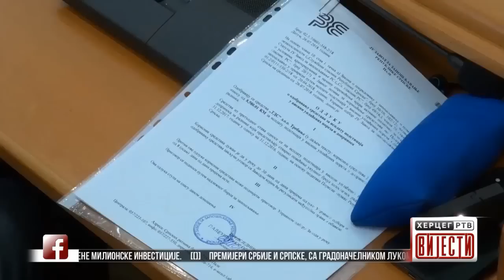Vijesti u 16:30h (29.08.2018. godine)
Trebinje: Održana deveta zajednička sjednica vlada Srbije i Srpske, najavljene milionske investicije - Premijeri Srbije i Srpske sa gradonačelnikom Lukom Petrovićem otvorili vrtić Srbija - Posao za 165 Trebinjaca - Do kraja septembra u Hercegovinu stiže specijalna mašina za rekultivaciju zemljišta - Kusturica: Prilepin je vojnik literata